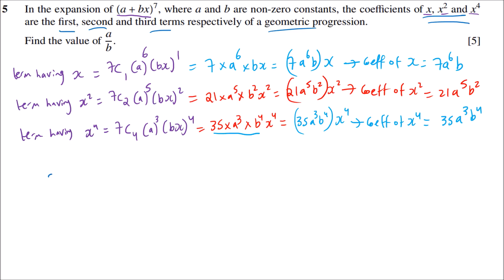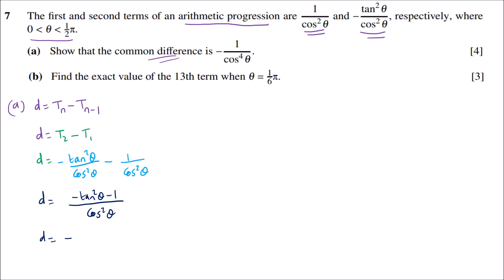HSC [Exam paper 1]: Test G - video 1